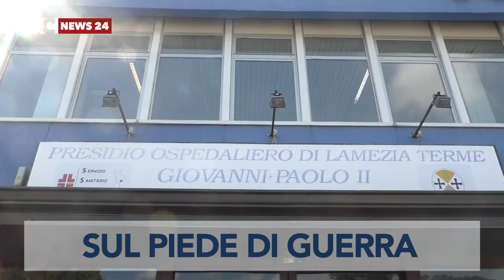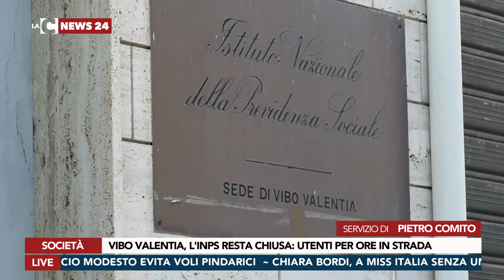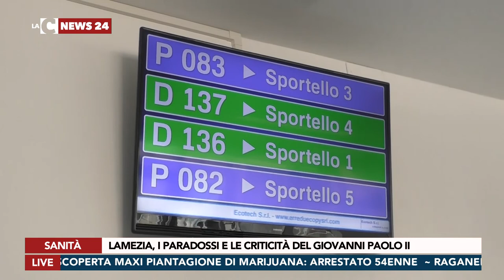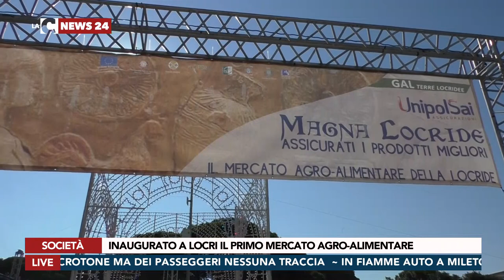LaC News24 Edizione Sera 17-09-2018